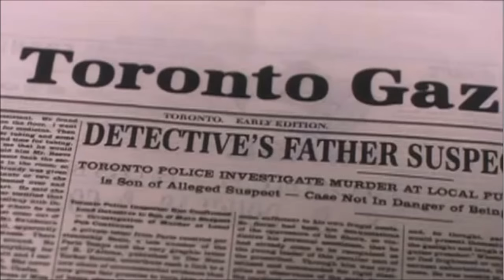Who Is William Murdoch?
Posted on Sep 19, 2012
This archival interview footage from the Toronto Gazette hopes to shed some light on the mysterious William Murdoch.
I cut some excerpts to have no problem with copyright and censorship of YT :)